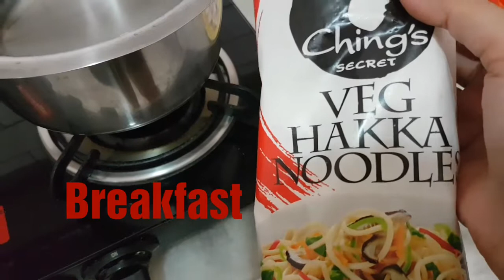I only ate BLACK food for 24 hours !! 🤪 | India | Beauty Blend Vlogs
Hey guys,in this video i have just eaten BLACK food for 24 hours ,and i really enjoyed doing this challenge.
I hope you guys are going to like it too ❤

If you want me to do any other challenge,do mention in comment section .